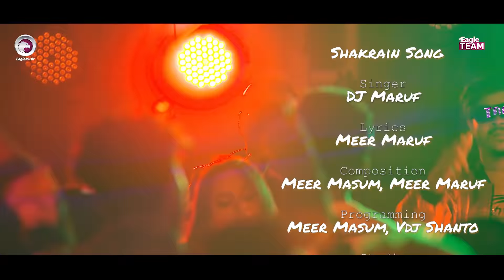Shakrain Song | সাকরাইন | Meer Brothers Ft DJ Maruf & DJ Shanto | Shakrain Festival | Bangla Gaan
Song: Shakrain Song
Singer: DJ Maruf
Lyrics: Meer Maruf
Composition: Meer Masum & Meer Maruf
Programming: Meer Masum & Vdj Shanto
Studio: Gayenbari
Sound Design: Jahan Alamgir

Shakrain Festival Cast: Afjal Sujon, Zaher Alvi, Ruhul, Subha, Shreya, Ontora

DoP: Rajon Romm
Edit & Color: Shamim Hossain
Drone Footage: Mehedi Rahman
Concept: Eagle Team
Graphic Design: Nadia
Post: Eagle Creative House